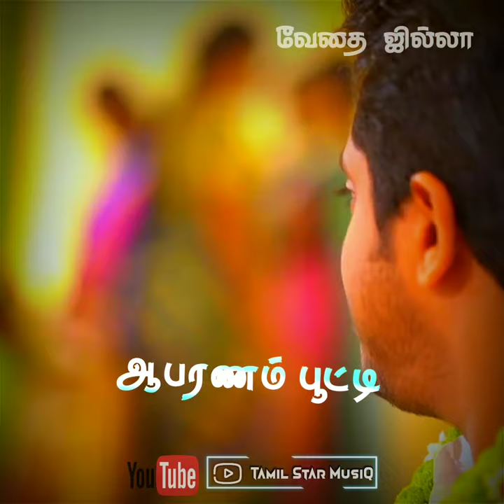Nenachapadi Nenachapadi Whatsapp Status Song | Kadhalar Dhinam | Marriage Whatsapp Status